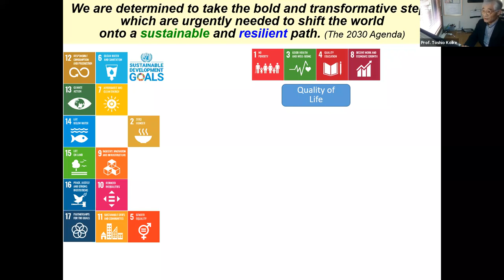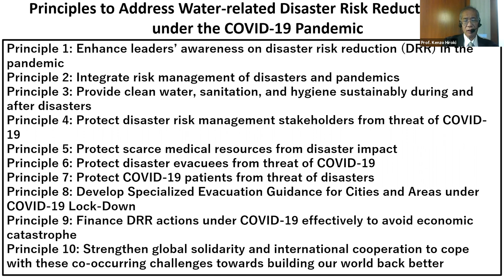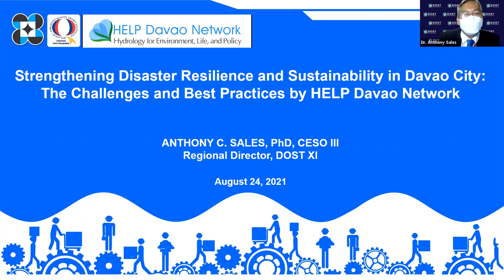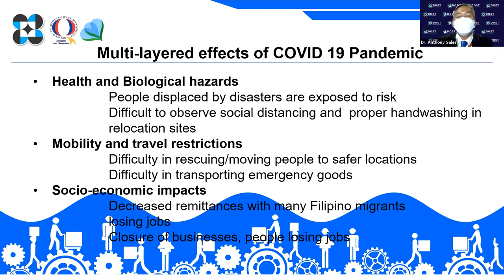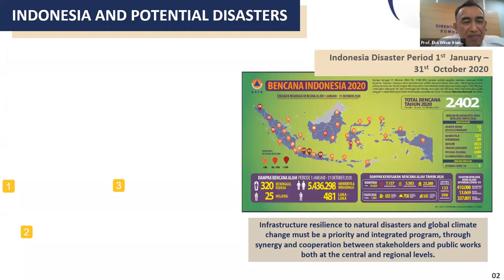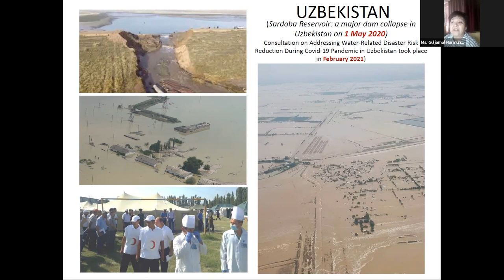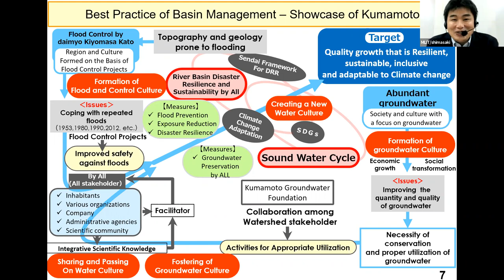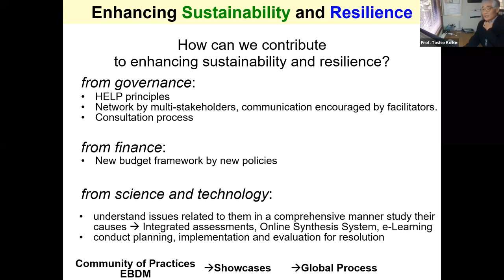Post COVID-19 River Basin Disaster Resilience, Sustainability & Sound Water-cycle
Responding to tragic water disasters intensified by climate change under shocks and stresses by COVID-19, all stakeholders in river basins should take concerted and multilayered actions by sharing the lessons learned from the water-related disasters under COVID-19 as follows: flood prevention, exposure reduction, disaster resilience and sound water cycle, and realize the quality growth through development of quality infrastructure.